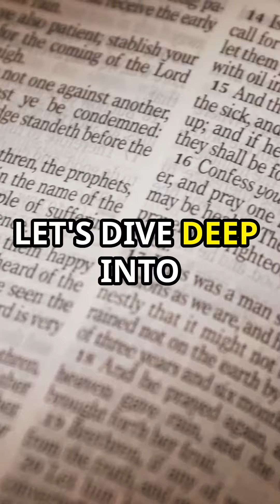1 Peter 3:21-22 Explained Jesus' Divine Character